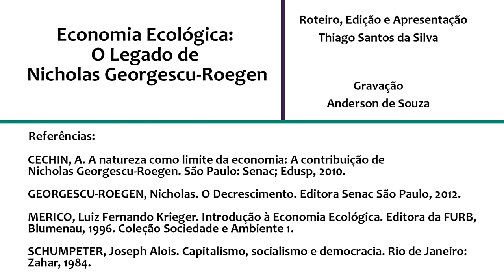Economia Ecológica: O Legado de Nicholas Georgescu-Roegen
Artigo produzido por Thiago Santos da Silva para a disciplina de Teorias de Desenvolvimento com o professor Adriano José Pereira no Programa de Pós-graduação em Economia e Desenvolvimento da Universidade Federal de Santa Maria.

Nicholas Georgescu-Roegen conheceu Schumpeter na universidade de Harvard em meados de 1946 quando Schumpeter estava no auge de sua carreira como economista. Georgescu, que era matemático especializado em estatística, passou a olhar o mundo de uma forma jamais  vista a respeito do paradigma correlacionado com a economia, de que o sistema econômico é um subsistema da biosfera e poderia estar relacionado com a termodinâmica e não necessariamente com a física mecânica, e isso o tornou incompreensível para sua época. A segunda lei da termodinâmica, a Lei da Entropia, afirma que a energia tende a se dissipar, impossibilitando sua utilização por completo para gerar trabalho e Georgescu passou a observar a relação da entropia com os processos econômicos. A partir deste material busca-se um caminho para a compreensão dos conceitos em economia ecológica de uma maneira simples e precisa com a intenção de esclarecer os leitores quanto a visão de Nicholas Georgescu-Roegen.

Referências Bibliográficas
CECHIN, A. A natureza como limite da economia: A contribuição de Nicholas Georgescu-Roegen. São Paulo: Senac; Edusp, 2010.

GEORGESCU-ROEGEN, Nicholas. O Decrescimento. Editora Senac São Paulo, 2012.

MERICO, Luiz Fernando Krieger. Introdução à Economia Ecológica. Editora da FURB, Blumenau, 1996. Coleção Sociedade e Ambiente 1.

SCHUMPETER, Joseph Alois. Capitalismo, socialismo e democracia. Rio de Janeiro: Zahar, 1984.

Captação de imagem e audio: Anderson de Souza